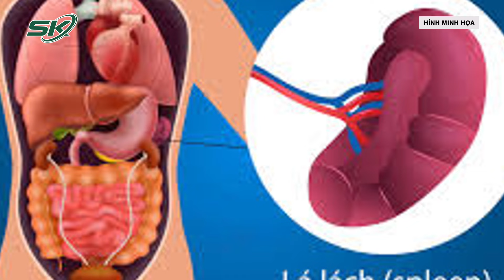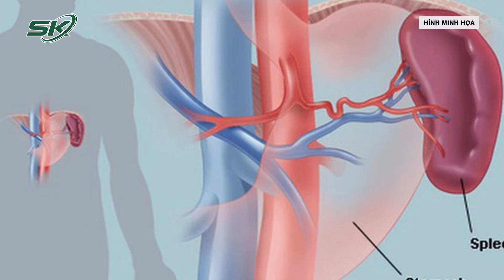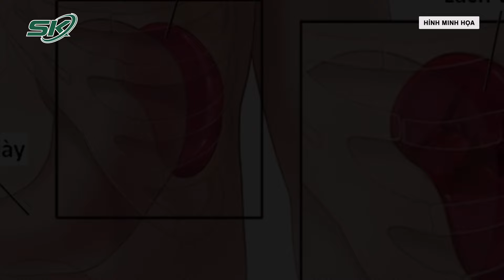Y tế huyện cứu sống bệnh nhân vỡ lá lách cấp IV nguy kịch | SKĐS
SKĐS | Ngã đập nửa người trái xuống nền cứng, bệnh nhi 12 tuổi bị sốc đa chấn thương, vỡ lá lách cấp độ IV nguy hiểm tính mạng được Trung tâm Y tế huyện Vân Đồn cứu sống.